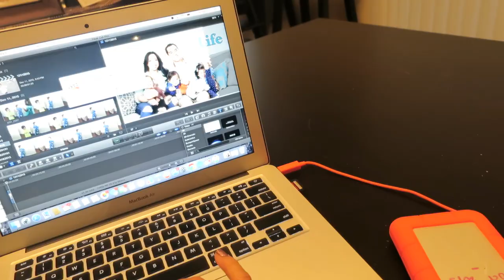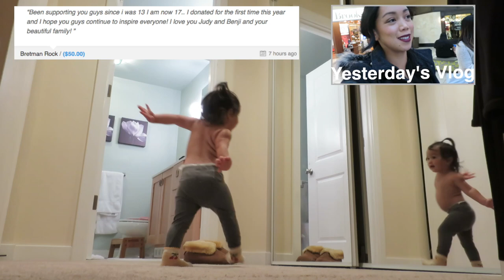DOG on the FREEWAY! - Dancember 11, 2015 - ItsJudysLife Vlogs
Judy's Links

Benji's Links

Vlog Camera We Use:

Blendtec Blender